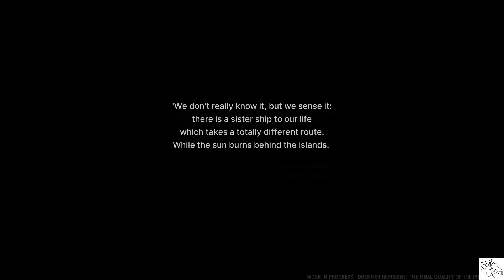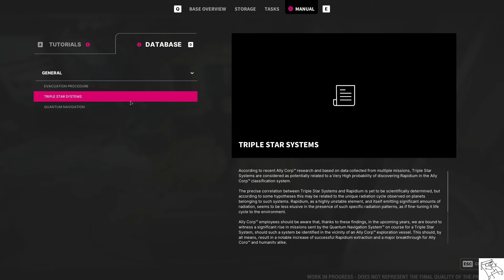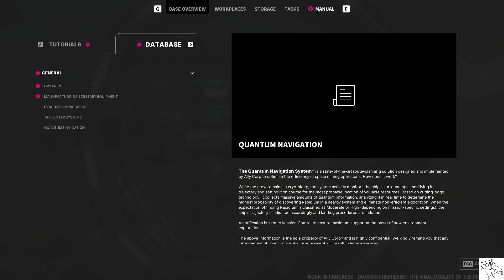The Alters - Demo Gameplay Video 2024 (PC) - Sci-Fi/Survival/Base Building - First 26 Minutes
The Alters is an upcoming survival video game developed and published by 11 Bit Studios. In the game, the player assumes control of Jan Dolski, a space miner who must create alternate versions of himself in order to survive on an inhospitable planet. Enjoy Watching!